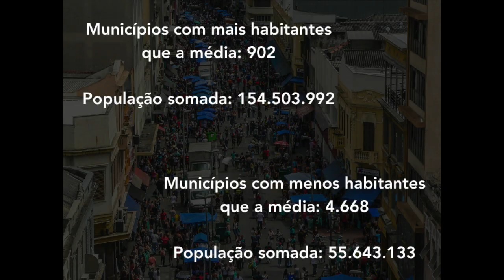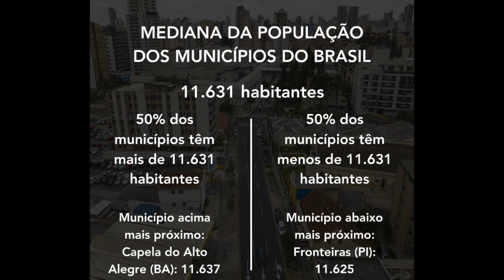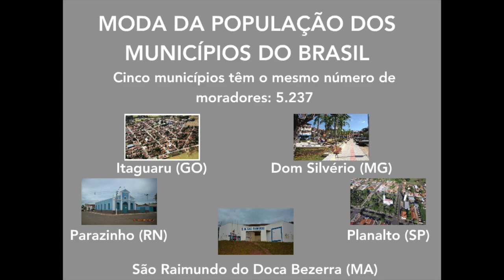Média, mediana e moda da população dos municípios do Brasil 📊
Você mora em uma cidade de 70 mil habitantes e acha que mora em uma cidade pequena? Bem, saiba que seu município está muito - mas MUITO - acima da média da população nacional. Veja o vídeo para saber mais sobre os conceitos de média, mediana e moda e ver como eles se aplicam à população dos municípios do Brasil!

Canal Exclave, por Olavo Soares

Média, mediana e moda da população das cidades do Brasil